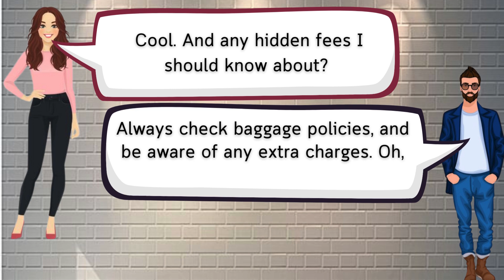English Speaking Practice | English Conversation Practice | Speak English.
"Refine Your English Speaking Skills: 10 Lessons for Spoken English | Speak English Channel"

🗣️🌟 Welcome to Speak English, where fluency meets refinement in our specialized series for English speaking practice! Dive into our '10 Lessons of Spoken English' curated to enhance your conversational proficiency.

📝🎯 In this comprehensive series, each lesson focuses on essential aspects of spoken English, covering vocabulary, expressions, idiomatic phrases, and practical conversations. These interactive sessions aim to elevate your spoken language abilities and boost your confidence in everyday dialogues.

💬🌐 Whether it's engaging in casual discussions, workplace conversations, or social interactions, these lessons are designed to hone your fluency and articulation in English.

📚🎤 Tune in to Speak English for an immersive speaking practice experience that transforms your proficiency in spoken English, empowering you to communicate with ease and confidence!